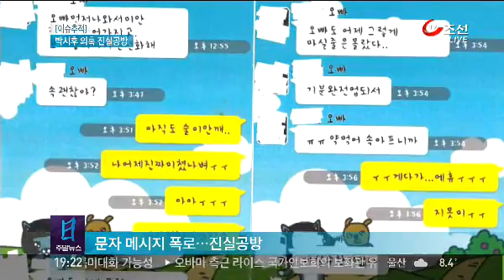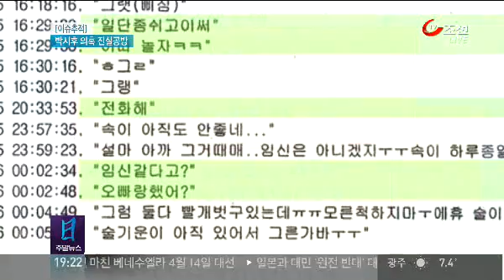weekend_news_20130310_8r_2b_10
[앵커]
성폭행 혐의로 피소된 탤런트 박시후씨 사건이 시간이 갈수록 치열한 진실공방으로 치닫고 있습니다. 반전에 반전을 거듭하고 있는데, 김도훈 기자가 이번 사건을 정리했습니다.